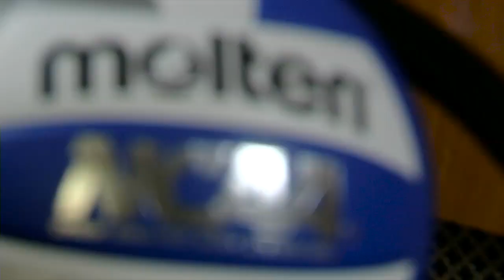Sydni Shelton Feature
Freshman Volleyball player Sydni Shelton discusses her potential impact on the team for the 2015-16 season.